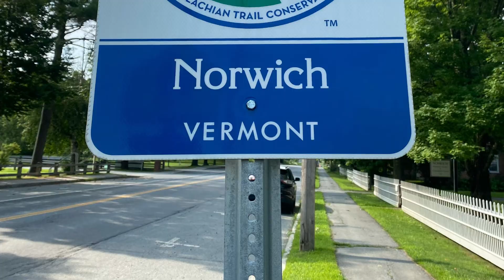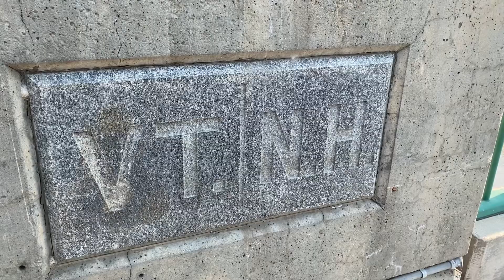July 17, 2024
Day 10 Appalachian Trail Section Hike.  Stealth site to Velvet Rocks Shelter - 4 miles